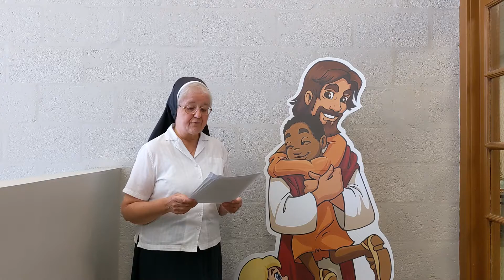Religious Ed: A Welcome from Fr. Tom Newton & Sr. Joelle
A welcome message from St. Damien Parish pastor, Fr. Tom Newton, and Religious Education director Sr. Joelle Thren to all 2020 Religious Education families.